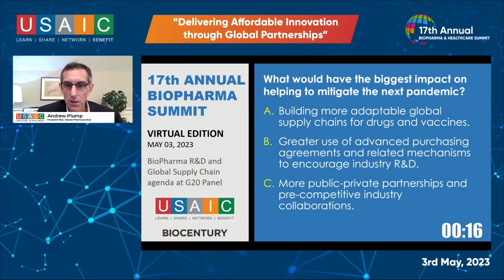USAIC Panel: BioPharma R&D and Global Supply Chain agenda at G20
Panelists:
Amitabh Kant, G20 Sherpa, G20
Dr. Krishna Ella, Chairman & Managing Director, Bharat Biotech
Sanat Chattopadhyay, President- Manufacturing, Merck & Co.
Moderator:
Kiran Mazumdar-Shaw, Executive Chairperson, Biocon